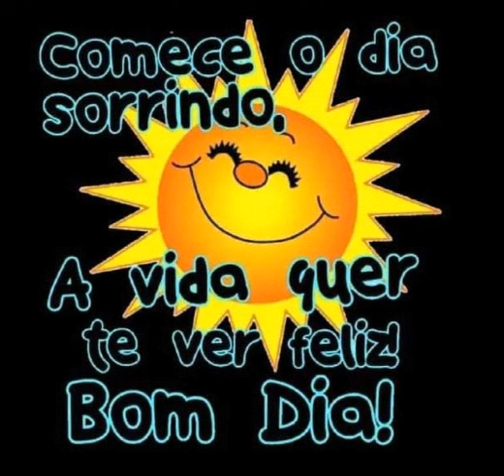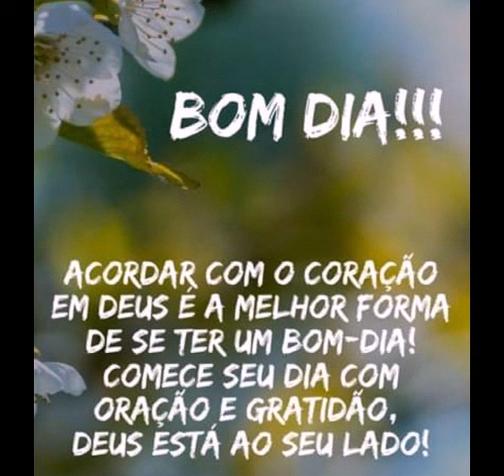Amigo levanta daí!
. não se deixe abater! levante a cabeça e veja as maravilhas que Deus tem para você neste dia! Deus te Ama e quer sempre o melhor para a tua vida, a tua casa, a tua família!
LOUVE, AGRADEÇA por essa linda manhã!!!